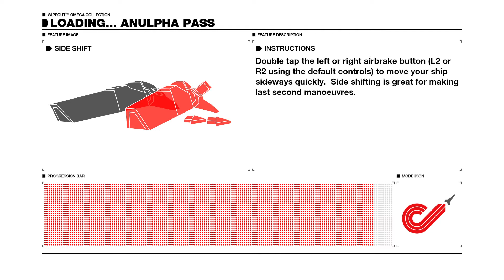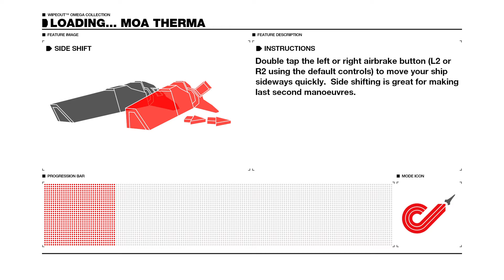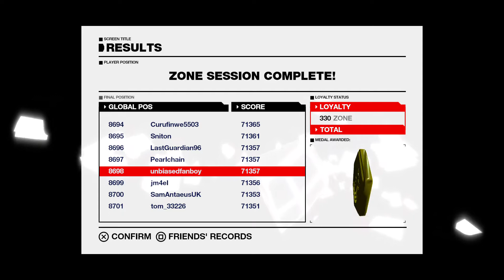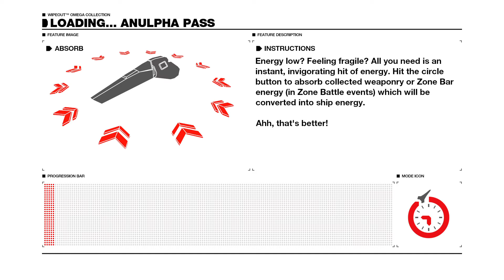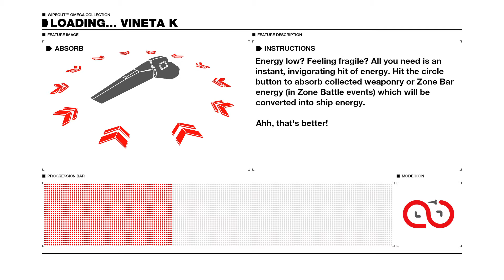WIPEOUT Elite Campaign Legend Attempt Part 2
Some pretty good Wipeout Omega gameplay...